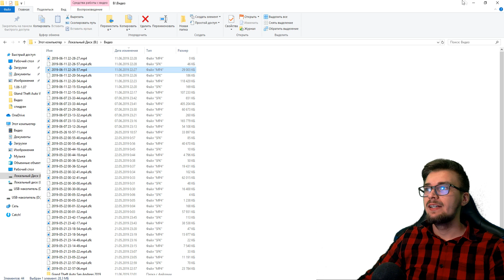САМЫЙ КРАСИВЫЙ ENB ДЛЯ СРЕДНИХ И МОЩНЫХ ПК GTA SAMP / ENB КАК У PAVLOV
🎲 Сервер на котором я играю - Arizona RP Brainburg
🔥 ПОЛУЧИ 225.000 $ на Arizona RP Brainburg - Регистрируйтесь на никнейм Solomon_Empire
🔥Ip. Сервера Аризона РП Брейнбург - 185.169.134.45:7777

🎬 Привет, многие гта самп игроки просили меня поделиться красивой графикой а именно enb, которое я пошел несколькими днями ранее. Сегодня я сделал обзор enb gta samp, также покажу установку данного енб. Этот енб использует такой популярный ютубер, как Vladislav Pavlov ( Владислав Павлов). Также многие другие самп ютуберы тоже используют этот енб в своих сборках самп для слабых,средних и мощных пк.